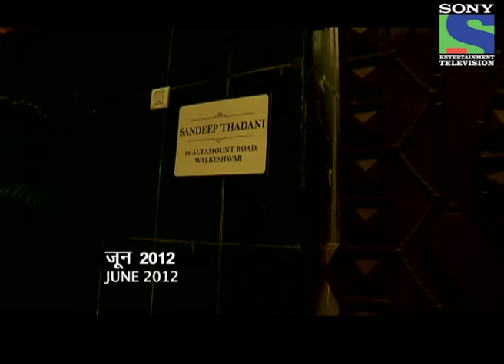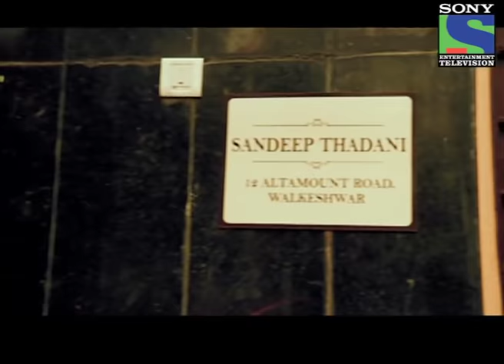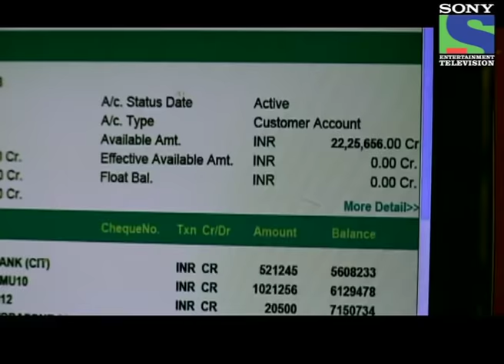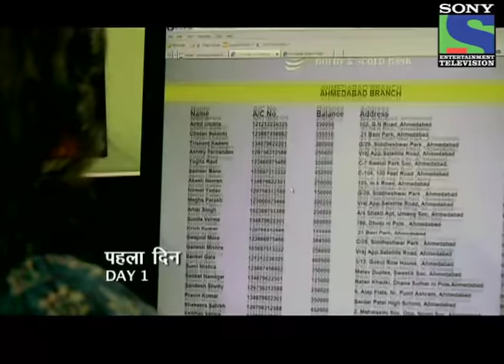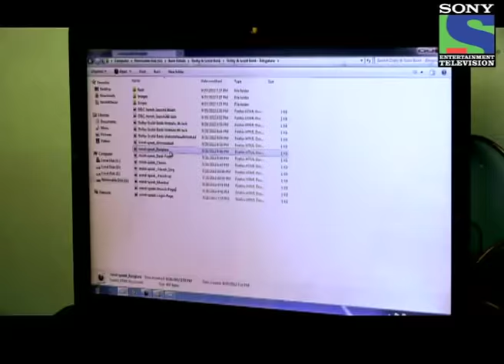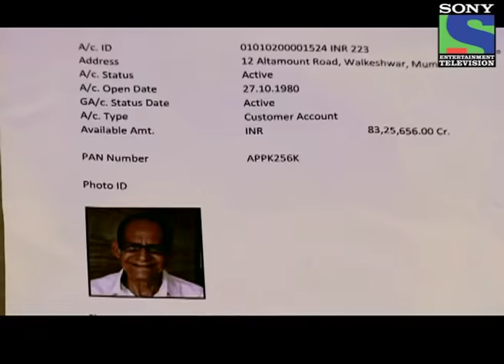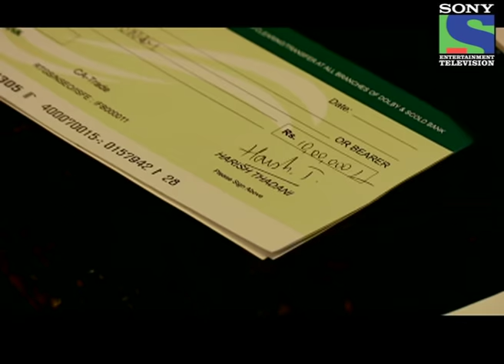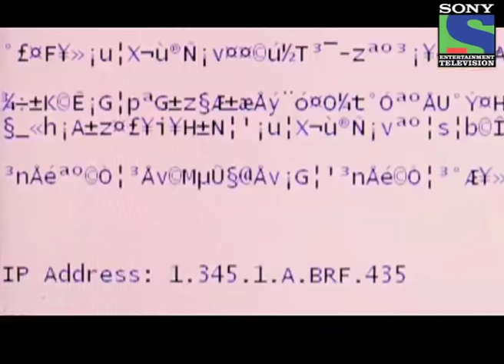Harish Thadani's Bank Account Gets Hacked - Episode 162 - 5th October 2012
Host Anoop Soni comes up with yet another shocking case of E-Fraud that took place in Dolby & Scold Bank. An unknown person calls at Harish Thadani's house but Harish was dead 2 years before, there in Mindspeak consultants back end office, Vidya an employee of the same bank assures one of her childhood Friend Ravi that she will try her best to help him out as he wanted urgent money but this does not go down too well with Vidya's Husband Anand who works in the same office and also warns her several times not to help Ravi as he has not returned a single penny yet. Ravi reveals Vidya that he wants Rs. 50,00,000 but Vidya strictly denies. Ravi, Vidya and Anand were software engineers who had good knowledge in the field of back end operations. Ravi reveals Vidya that he has a brilliant plan in his mind and reveals his master plan that he will hack Harish Thadani's account which has cash worth Rs. 80,00,000 which has been inactive from since past 2 years. Vidya gets convinced to become a part of Ravi's plan. Vidya convinces Meghna to give her id & password who is the Bank in charge. Harish Thadani's Son was shocked to receive a letter from the bank Dolby & Scold in regards to the change of address that an an unknown person has transacted cash worth Rs. 60,00,000. Police interrogates Meghna. Will Meghna get caught? Will Anand come to know about Vidya's fraud?